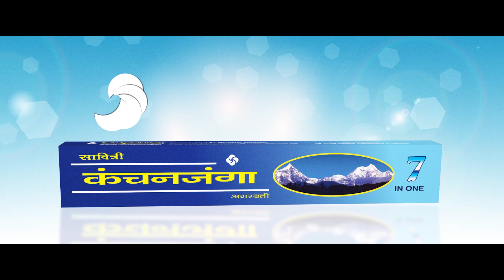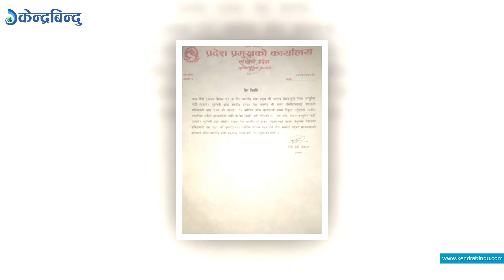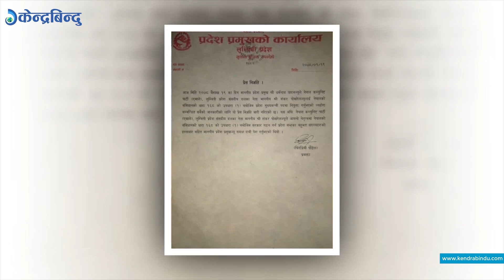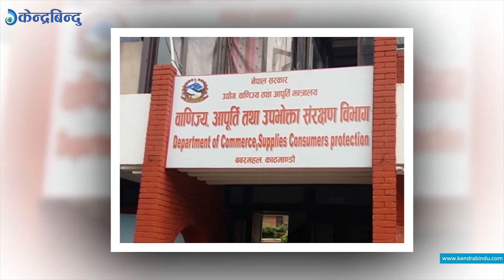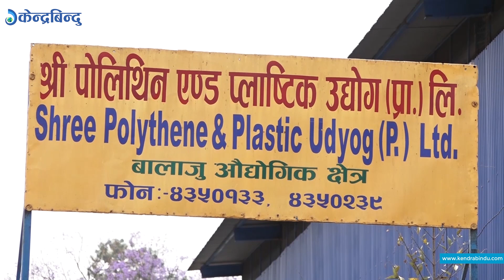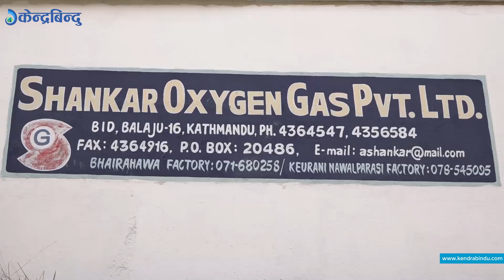केन्द्रबिन्दु बुलेटिन - २०७८\०१ \२० || Top 5, Kendrabindu Bulletine, May, 03, 2021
१– निषेधाज्ञा थप कडा बनाउने प्रधानमन्त्रीको घोषणा, हजार शय्याको अस्थायी अस्पताल निमार्ण र फ्रान्टलाइनरलाई ५० प्रतिशत जोखिम भत्तादिने उद्घोष ।
२– सरकारद्वारा गण्डकी प्रदेश र सुदूरपश्चिम प्रदेश प्रमुख हेरफेर, नवनियुक्त सीता पौडेल र गंगाप्रसाद यादवद्वारा राष्ट्रपतिसमक्ष सपथग्रहण, लुम्बिनी प्रदेशका विपक्षी चार दलले मुख्यमन्त्रीलाई बहिष्कार गर्ने घोषणा ।
३– सरकारद्वारा बैशाख मसान्तसम्मका लागि आन्तरिक तथा अन्तर्राष्ट्रिय उडानमा प्रतिवन्ध, नेपाल र भारतबीचमा भने सातामा दुई उडान कायमै।
४– निषेधाज्ञाका समयमा खाद्यलगायतका अत्यावश्यक सामग्रीको अभाव हुन नदिने आपूर्ति मन्त्रालयदावी, सार्वजनिक वस्तुहरूको स्टक स्थितिबारे पनि जानकारी।
५– र, कोरोनाको महामारी बीच अप्रिल महिनामा सबैभन्दा धेरै विदेशी पर्यटक नेपाल भित्रिए, त्यसमध्ये छिमेकी मूलुकभारतबाट नेपाल आउनेको संख्या उच्च।